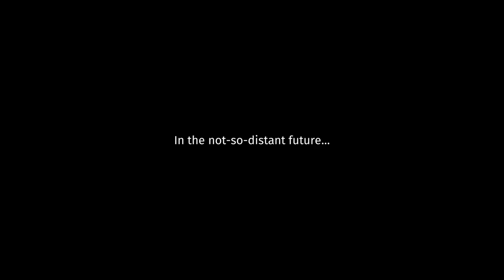WE NEED MORE TOMATOES RIGHT NOW - Overcooked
Today on Izzy's Game Time, let's play OVERCOOKED